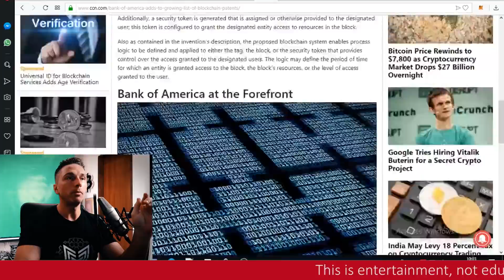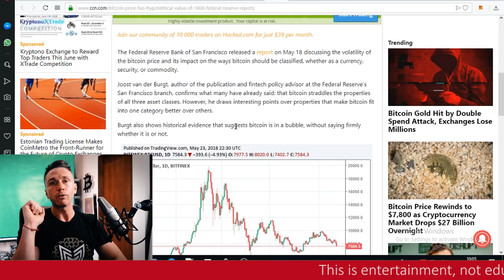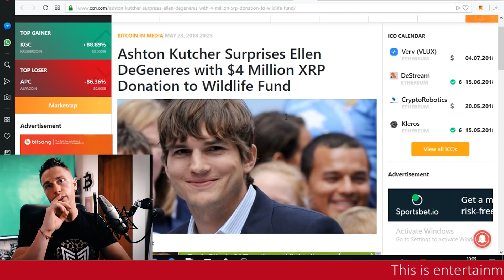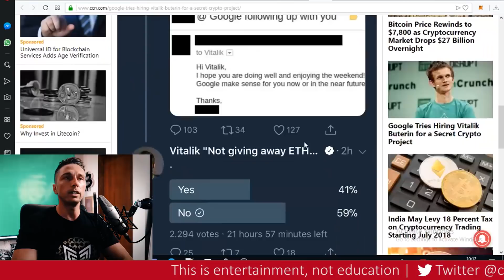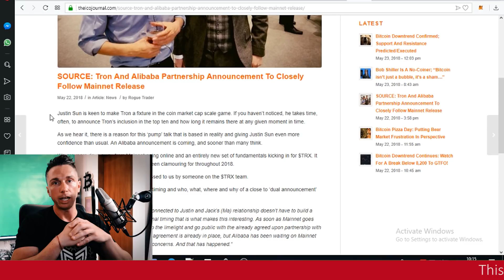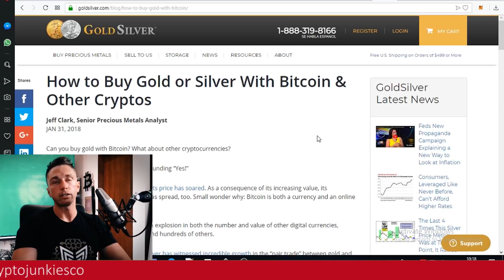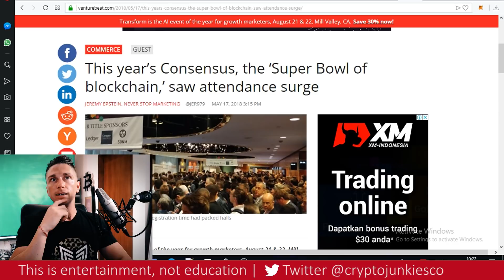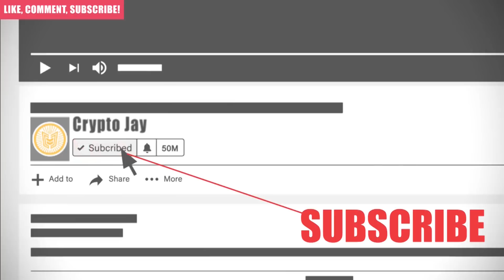NEWS: Ellen Gets 4MM XRP!